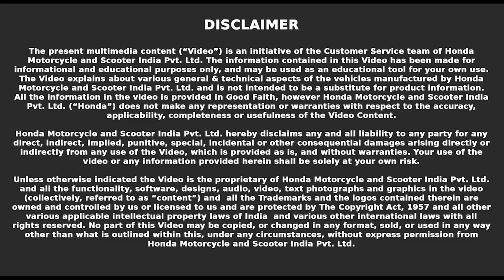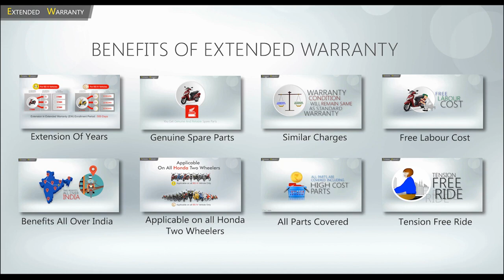Extended Warranty - Extension in Enrollment Period (550 Days)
We are happy to announce that Extended warranty is now extended to 550 days (no additional cost).